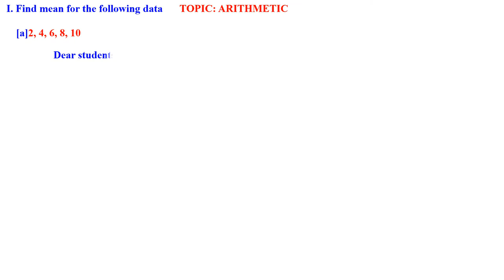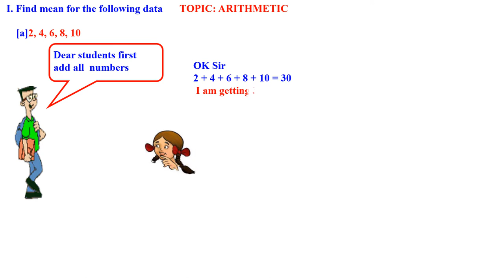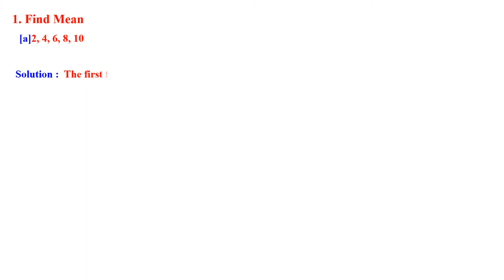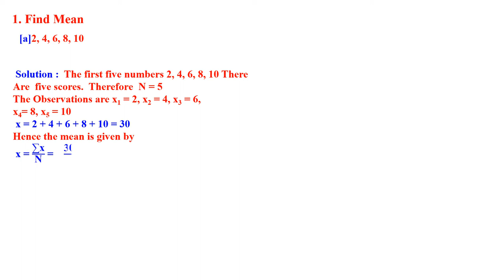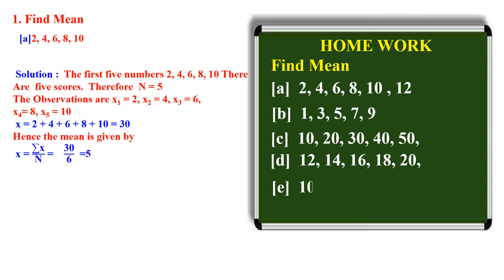CLASS 8 AND 10 STATISTICS SUM MEAN